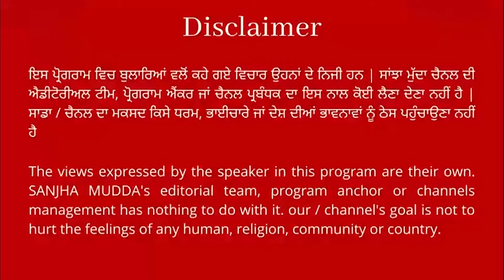ਕੁਲਦੀਪ ਕੌਰ ਨੂੰ ਇਨਸਾਫ ਦਿਵਾਉਣ ਲਈ ਪਾਰਟੀ ਕੋਈ ਕਸਰ ਨਹੀਂ ਛੱਡੇਗੀ ਸੁਖਬੀਰ ਬਾਦਲ